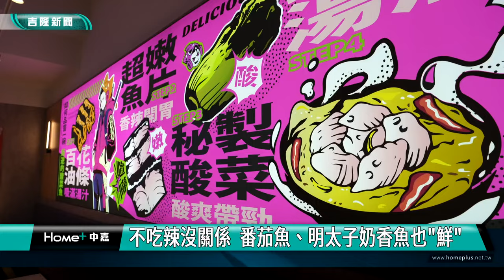酸菜魚｜築間｜酸菜魚全台爆紅 ! 湯比魚還鮮 酸麻微辣涮嘴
朝天椒、青花椒入菜 酸菜魚主打"湯也能喝"
不吃辣沒關係 番茄魚、明太子奶香魚也"鮮"
台灣人愛吃鍋! 改良口味酸菜魚 基隆八斗子開店
(中嘉吉隆新聞 記者黃紹銘 /基隆報導) 近年來酸菜魚突然在台灣爆紅，從以往的小餐館經營走向連鎖，甚至連餐飲集團都紛紛搶進這個市場，尤其酸菜魚是簡單的餐點，食材單純成本控制容易，不管是酸麻微辣或者不敢吃辣，都可以調整台灣人口味，知名連鎖集團業者向中，插旗基隆展店，試營運期間人潮不斷。
剛煮好的酸菜魚，淋上熱騰騰的辣椒及配料，最後撒上菊花瓣，色香味一次到位，在台灣，酸菜魚的風潮，正在發燒。
源自中國大陸的酸菜魚，原本只是一道菜，軟嫩Q彈的黑烏鯉魚片搭配酸菜，軟麻鮮香，成了饕客最愛，餐飲集團插旗基隆，試營運期間，民眾聞香而來，不惜一早就來排隊。
(顧客)
(築間餐飲集團公關 高林禎)
不同於重慶的酸菜魚，重油重鹹口感，業者特別到大陸上海取經，改良適合台灣人的口味，喊出魚比湯還鮮，以柴魚昆布湯底，加上自然發酵的酸菜，提升湯頭層次，還有多種湯底口味，讓故個選擇。
不敢吃辣的，也有番茄魚、明太子奶香魚等湯底，搭配私房菜、炸物等點心，讓民眾有多樣選擇。
知名連鎖餐飲集團，去年在全台展店，基隆除了原本的燒肉、火鍋，又再多一項品牌酸菜魚，主要是看好台灣人真的很愛吃鍋物。
餐飲業者，抓準台灣人的飲食習慣，調整口味推陳出新，就能抓準年輕饕客的胃。